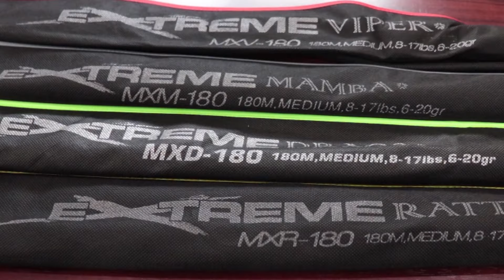Joran Pancing Terbaik 2024 Harga Murah Kualitas Bagus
Rekomendasi Joran pancing terbaik 2024 murah dengan kualitas bagus. Banyak yang masih bingung untuk membeli alat pancing. Kita harus menyesuaikan alat pancing dengan karakteristik area / lokasi pancing. Memilih joran pancing terbaik yang kuat lentur dan awet akan membuat auto strike ke ikan yang agresif dan ikan besar.

Joran pancing sendiri berfungsi sebagai fasilitas untuk dudukan reel atau tempat bertumpunya kenur atau senar, yang dapat mengarahkan tarikan ikan. Selain itu fungsi joran pancing lainnya yaitu untuk menjaga tangan agar terhindar dari gesekan senar, ketika melawan tarikan ikan.